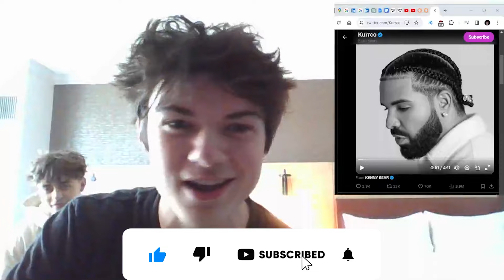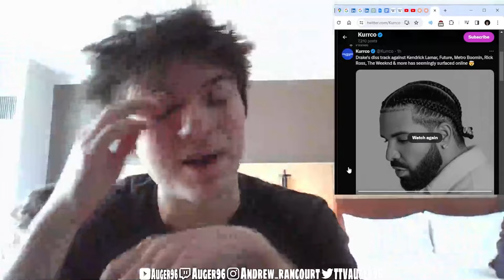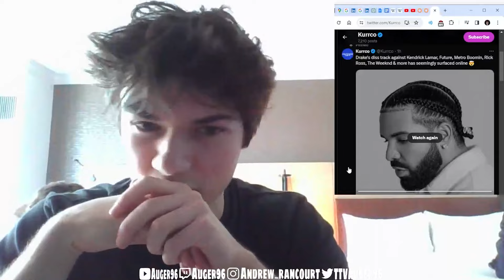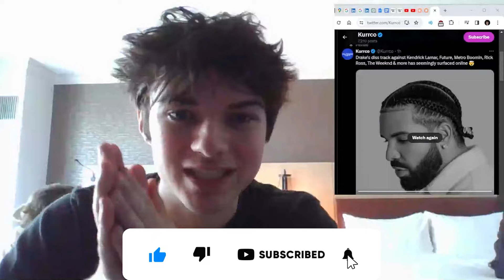DRAKE RESPONDS | KENDRICK LAMAR + MORE DISS TRACK | REACTION/ANALYSIS | AUGER96 REACTS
In this video, Auger reacts to the new diss track the Drake made that has leaked online.  He says that it is a 20v1 against the entire industry as Drake takes the bait from Kendrick Lamar's verse on Like That.  Drake disses Kendrick, J. Cole, and more.

I stream on twitch 7 days a week and post frequently on Youtube!